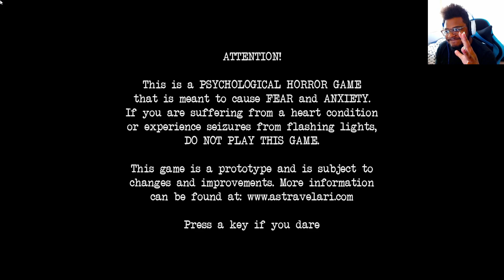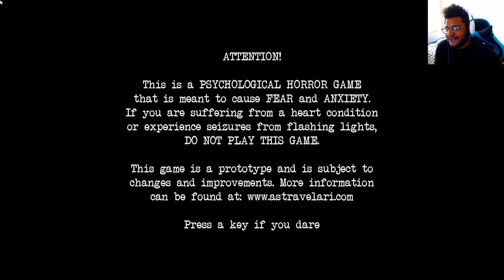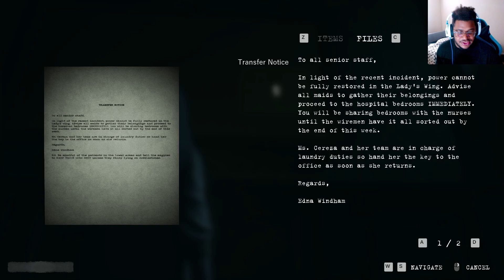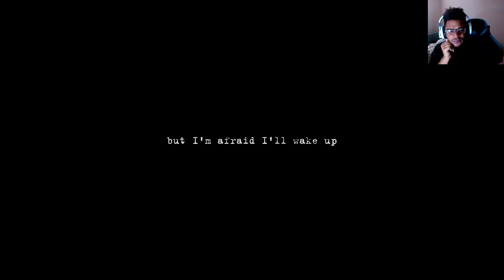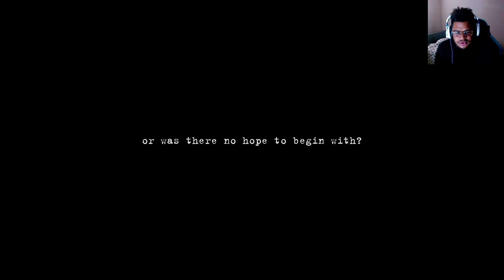Phantom project-Full Gameplay walkthrough | GET ME OUT OF THIS MANSION!!!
Welcome to the Phantom Project. Here you will find the Full Gameplay walkthrough and first impressions.

Phantom Project is a psychological horror game that encourages you to put your deerstalker on and unravel the supernatural mysteries around you. This game is a prototype and is subject to major changes and improvements.

Hey everyone my name is Gift (Andre' Jefferson) former track and field runner and Olympic trialist. I got injured and am now pursuing my dream to present you all with the best story mode playthrough and the best content I may possibly provide for your entertainment!

All content created, edited and presented by Gift.